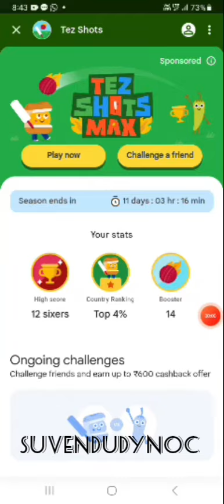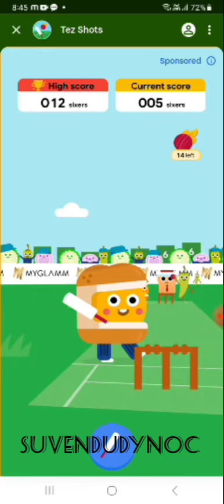· cricket ipl viratkohli rohitsharma msdhoni india icc cricketlovers google ply cricket